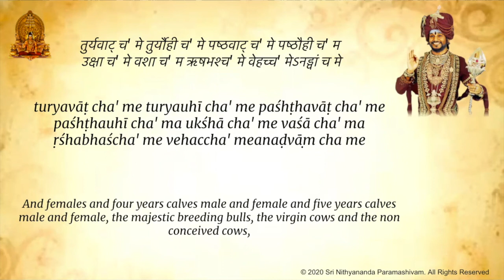Learn Chamakam Chapter 10 NEW